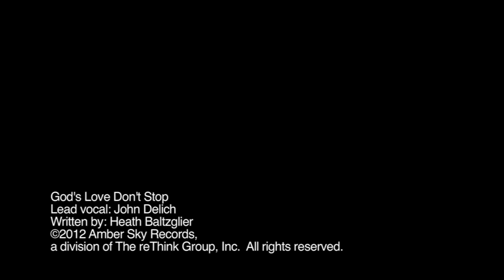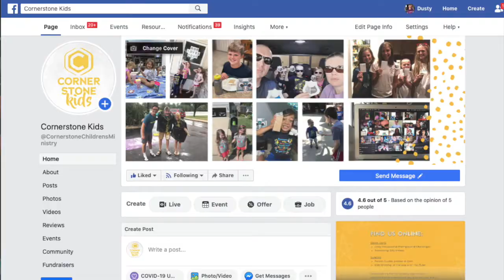Preschool: September 13